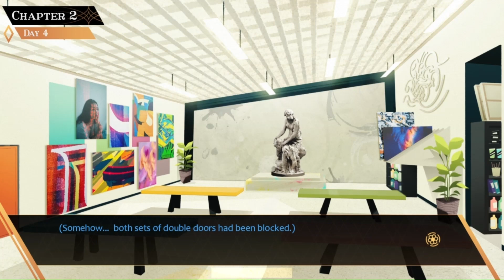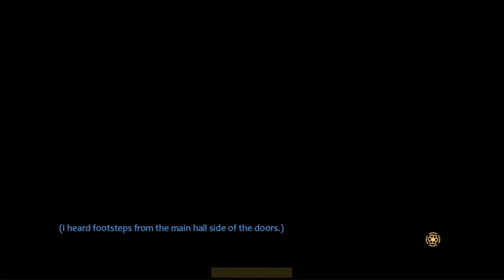Danganronpa: Lapse [FANGAME] (5) - "Every Fire Is A Lesson Learned"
If you want to check this out for yourself, here's the download link (for PC and Mac)